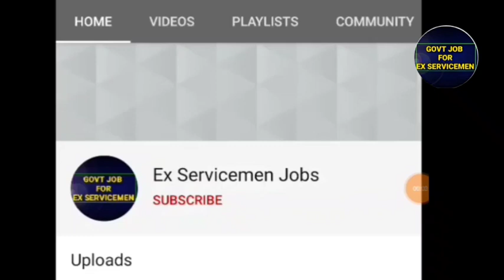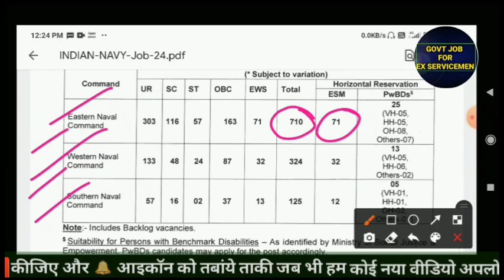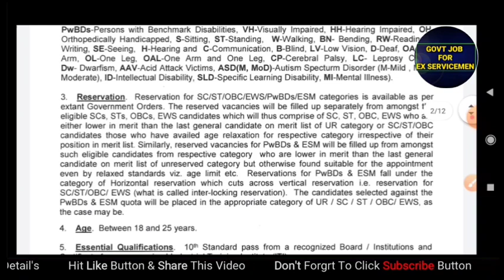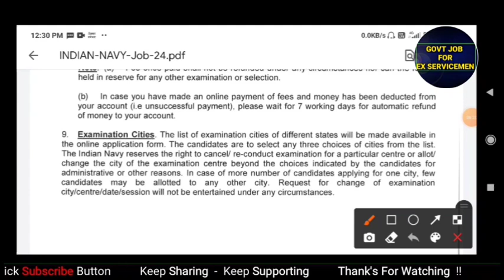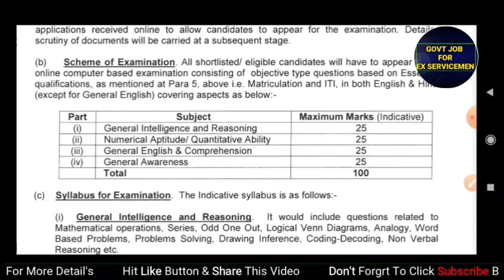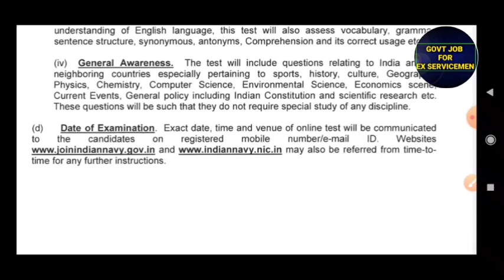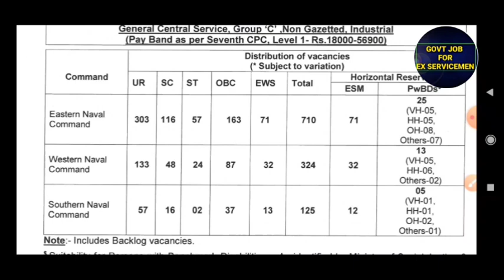नौसेना में भूतपूर्व सैनिकों के लिए नौकरी | Indian Navy civil staff Recruitment For Ex Servicemen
welcome

भूतपूर्व सैनिकों के वेलफेयर समाचार और नौकरी से संबंधित चैनल ज्यादा जानकारी के लिए आप हमारे चैनल पर विजिट करें और वीडियो देख करके नौकरी पा सकते हैं साथ में वर्कर समाचार जान सकते हैं चैनल का लिंक नीचे दिया गया है चैनल को जरूर सब्सक्राइब करें

ज्यादा जानकारी के लिए आप हमारे चैनल पर विजिट करें जिसमें की विभिन्न प्रकार की वीडियोस जो की नौकरी से संबंधित है और जिनको देख कर आप नौकरी पा सकते हैं साथ में वेलफेयर के न्यूज़ देख सकते हैं चैनल का लिंक नीचे दिया गया है चैनल को जरूर संस्कार करें